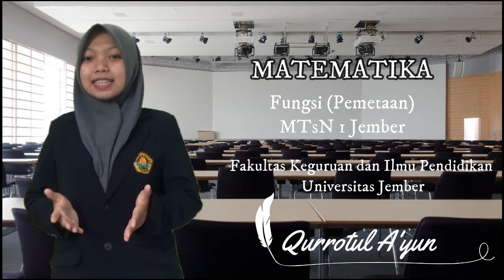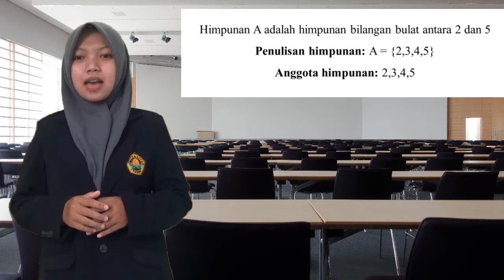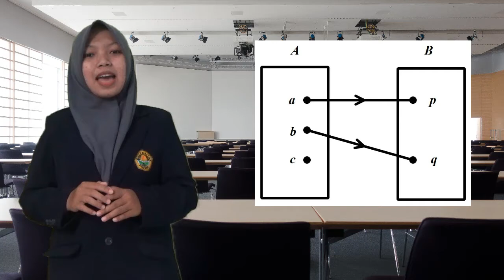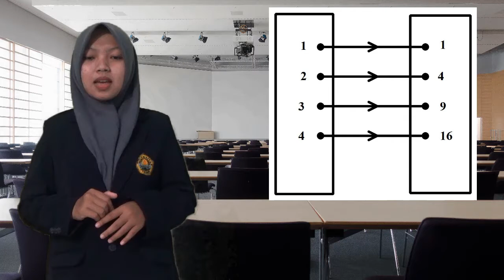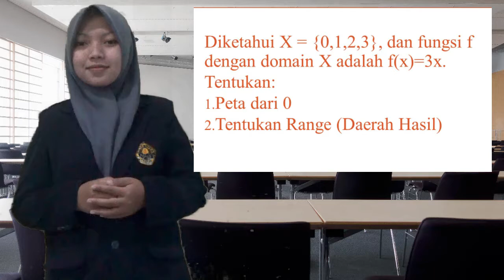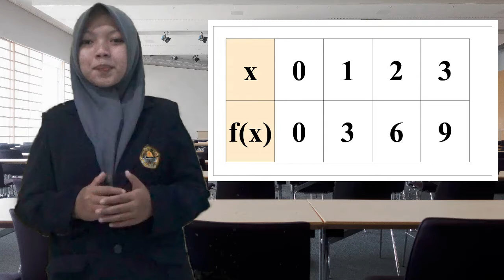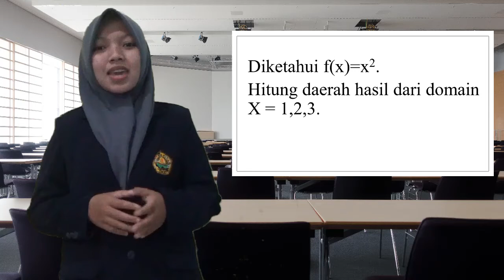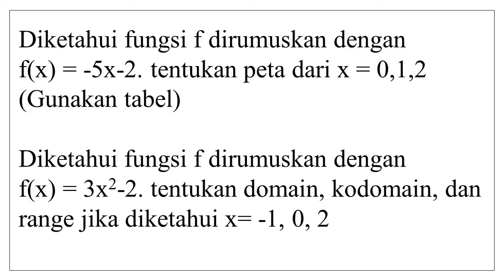Qurrotul A'yun#PLP#FungsiPemetaan#MTsN 1 Jember#KKPLPFKIPUNEJ2020